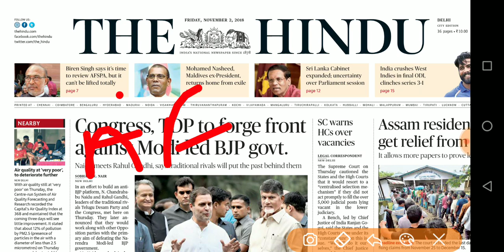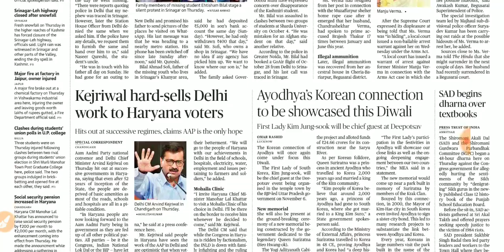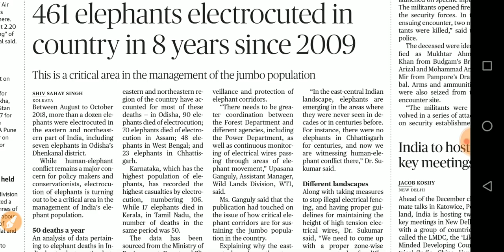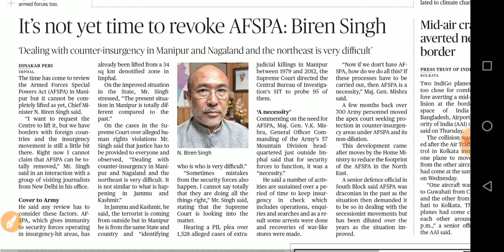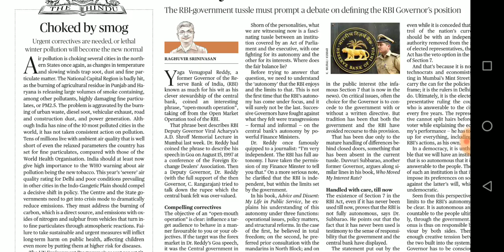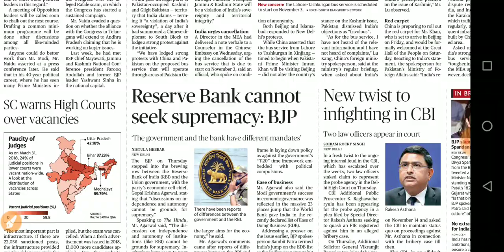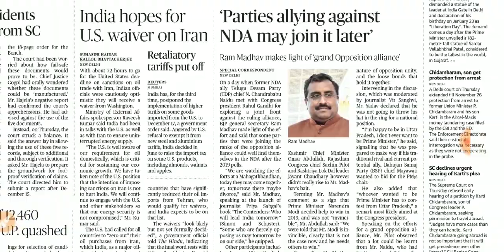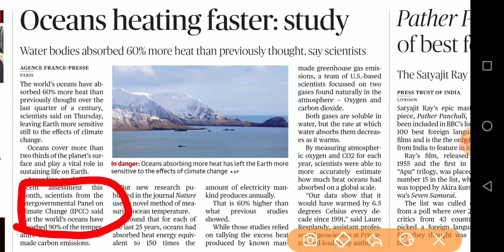2 November The Hindu Analysis | Airforce,Navy,SSC